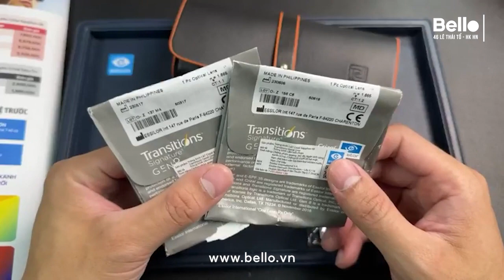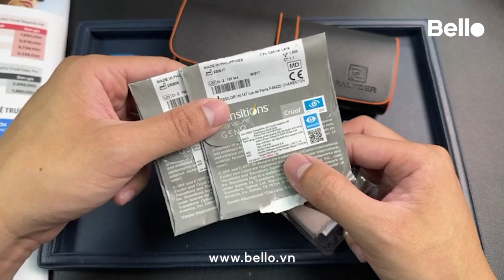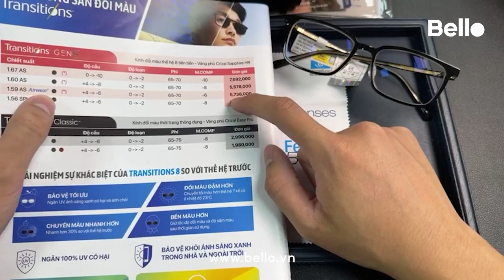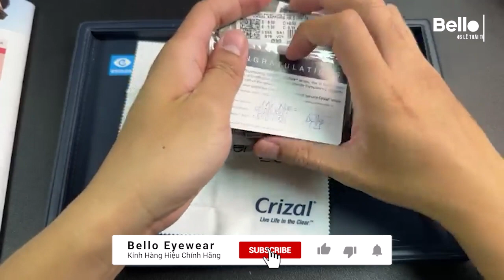Gọng nhựa Palnder PLD52630 C2 lắp tròng kính đổi màu Essilor Transitions Gen 8 Xám Khói tại Bello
Thành phẩm kính gọng nhựa Palnder PLD52630 C2 lắp tròng kính đổi màu Essilor Transitions Gen 8 Xám Khói cận -7.25 loạn -0.50 chiết suất 1.67 siêu mỏng, phủ váng Crizal Sapphire HR chống phản quang 2 mặt, chống chói lái xe ngày và đêm tốt nhất 2023

Xin cám ơn và biết ơn sự ủng hộ của quý khách, ước mong được phục vụ trong các lần mua hàng tiếp theo!

Mrs.Hà: 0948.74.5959 - Zalo: Thu Hà
Mr.Sơn: 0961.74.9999 - Zalo: Sơn Trần

Dịch vụ tư vấn Tròng Kính Tốt cùng chuyên gia được Essilor chứng nhận